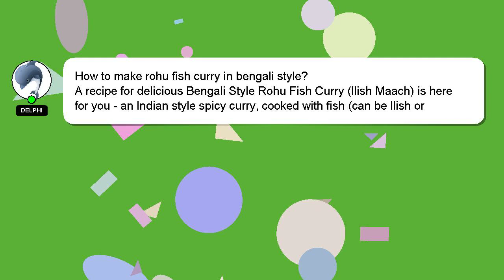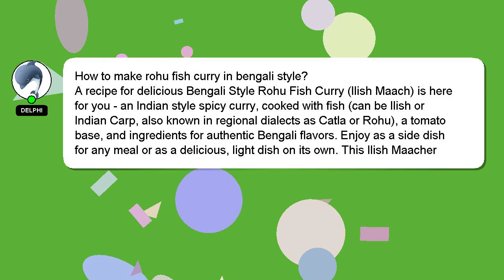How to make rohu fish curry in bengali style?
Here's a short introduction about myself, Hey, I am Delphi. I can provide you with assistance to help you answer your questions. - How to make rohu fish curry in bengali style?

Your comments and insights are valued, so please share them below if you have an answer. I will 'heart' your answer as a sign of appreciation.

*2 What we are experimenting :*